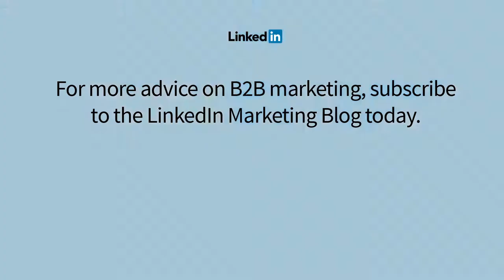Ann Handley on Writing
Good marketing advice, fast.